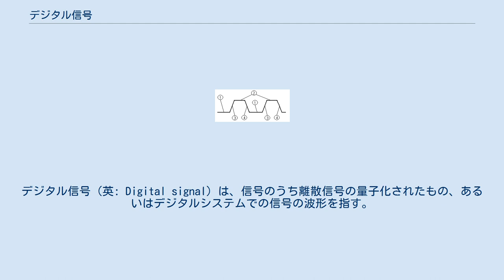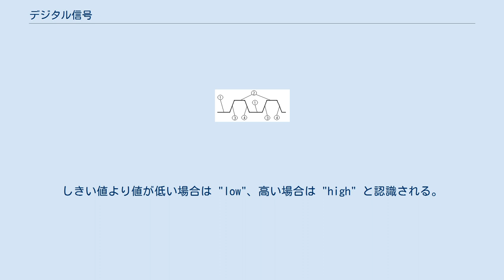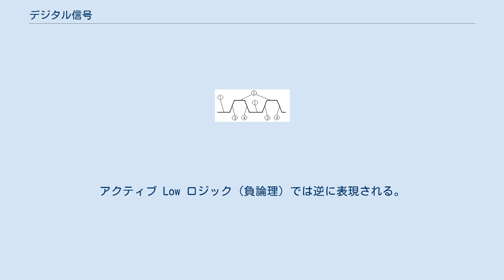デジタル信号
デジタル信号（英: Digital signal）は、信号のうち離散信号の量子化されたもの、あるいはデジタルシステムでの信号の波形を指す。
 エレクトロニクス用語とコンピュータ用語とでは指し示す内容が異なる。
エレクトロニクス用語でも、デジタル信号処理、デジタル回路、データ転送など、使用される文脈によって指し示す内容に幅がある。
 デジタル信号とデジタルデータの違いは、デジタル信号が伝送あるいや転送など処理されているデジタル情報に視点があり、時間軸を意識した概念である。
対して、デジタルデータは、デジタル処理で得られたデジタル情報そのものを指し、保管されたデジタル情報のひとかたまりを指すなど、時間軸における変化を意識しない。
デジタル信号をデジタルデータと表現する場合はあるが、その反対は通常ない。
 デジタル信号とは、離散信号をデジタルに表現したものである。
デジタル信号は、アナログ信号を標本化・量子化して得ることができるほか、コンピュータプログラム等でデジタルデータとして生成されるものがある。
 アナログ信号は連続信号で、ある地点の気温、池のある地点の水深、回路のある箇所での電圧などである。
これらは、時間を横軸、信号の値を縦軸とした直交座標で描くことができる一種の数学的関数である。
離散信号は、アナログ信号を標本化、すなわち有限個の標本点において（例えば 1 μs ごとの一定間隔で）値を採取したものである。
 個々の標本値が正確に測定されず（真に正確に測定するには無限の精度が必要である）、ある適当な精度で測定した場合、結果として得られるデータ列はデジタル信号である。
有限の桁数やビット数で正確な値を近似しようとする過程を量子化という。
 デジタル革命の進行に伴い、デジタル信号が活用される場面は急激に増えている。
最近のメディア、特にコンピュータと接続可能なものは、連続信号だったものをデジタル信号で表していることが多い。
例えば、携帯電話、ビデオプレイヤー、ビデオレコーダー、デジタルカメラなどがある。
 多くの場合、デジタル信号は2進数で表現されるため、量子化の精度の尺度としてビットが使われる。
例えば、ある信号の値を十進で最大2桁で表したいとする。
2進7ビットで128個の離散値を表せるので、7ビットあれば十進で100までの値を表すには十分と言える。
 デジタル信号: 1) ローレベル、2) ハイレベル、3) 立上がりエッジ、4) 立下りエッジ コンピュータ・アーキテクチャや他のデジタルシステムにおいて、2つの電圧レベルを行ったり来たりする波形でブーリアンの値（0 と 1）を表し、これをデジタル信号と呼ぶ。
波形を詳細に見ると実際にはアナログ波形であるが、2つの電圧レベルを表現する手段であることから、これをデジタル信号と呼ぶのである。
 クロック信号は、デジタル回路の同期に使われる特殊なデジタル信号である。
絵で示されている波形はクロック信号の波形と見てもよい。
ロジックの状態は立上がりエッジか立下りエッジをきっかけ（トリガー）として変化する。
 二値状態は、一般的には電圧で表されるが、一部のロジックでは電流レベルで表されることもある。
 電圧レベル、電流レベルのいずれを使用するとしても、「しきい値」がそれぞれのロジックで決まっている。
しきい値より値が低い場合は "low"、高い場合は "high" と認識される。
デジタル回路では、どちらとも判断されない値の範囲があり、その範囲は各部品の許容差よりも広い。
回路ではその範囲を無視し、どちらともつかない結果を生じないようにする（⇒競合状態）。
 電圧レベルはある程度の許容範囲があるのが普通である。
例えば、0 から 2 ボルトが Low電圧、3 から 5 ボルトが High電圧とする。
この場合、2 から 3ボルトは不正な電圧であり、何らかの故障のときか、ロジックの電圧レベルが変化する一瞬だけ生じる。
一般に回路は完全ではないので電圧レベルの変化には時間がかかる。
このような不正な電圧を検出できる回路もあるが、多くの場合、そのような電圧をランダムに 0 や 1 と認識することになる。
 電圧レベルは2進整数値か 0 または 1 を表す。
アクティブ High ロジック（正論理）では、Low電圧が 0 を表し、High電圧が 1 を表す。
アクティブ Low ロジック（負論理）では逆に表現される。